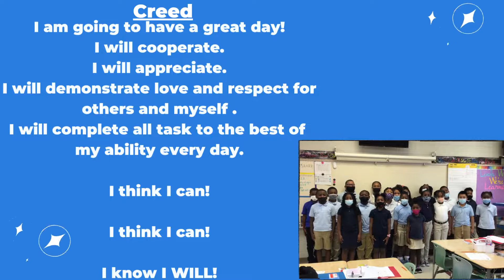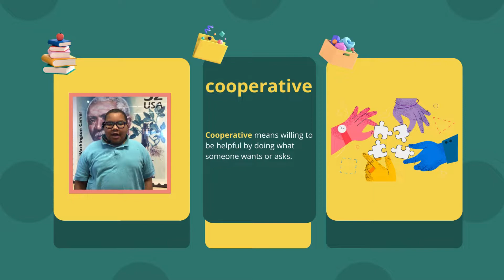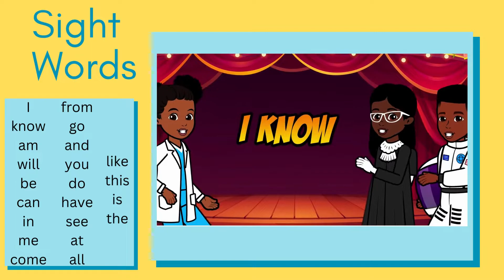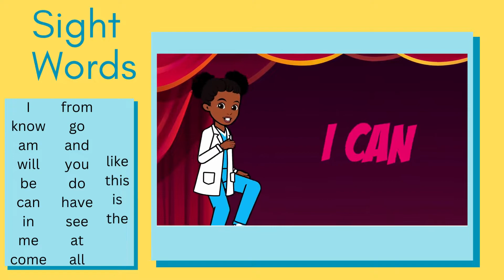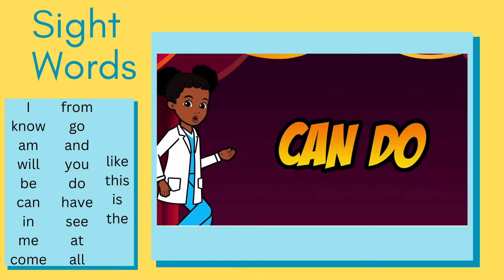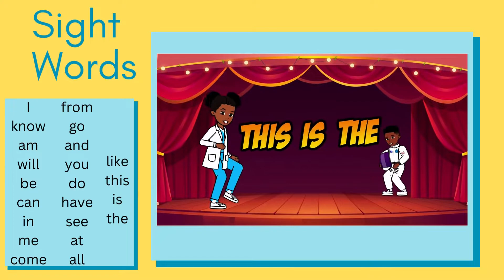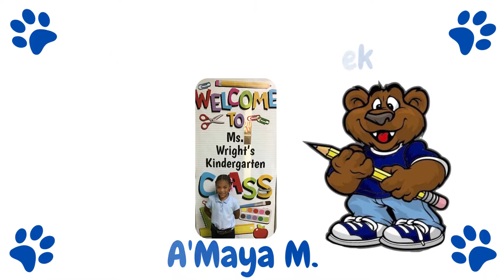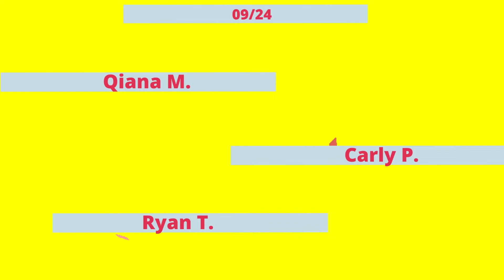Cubby News Week 7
GWCES Cubby News for the week of September 19-23. GWCES does not own the rights to the music or educational videos used.